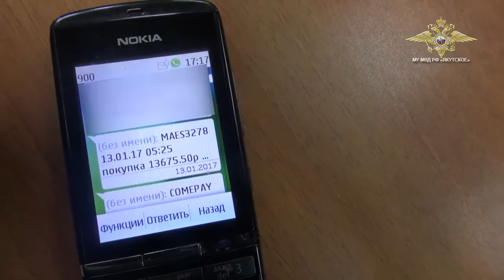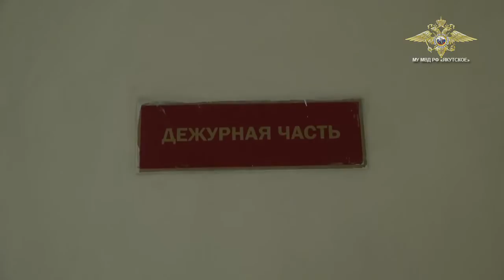Пострадавшая рассказала как ее обманули якобы работники пенсионного фонда